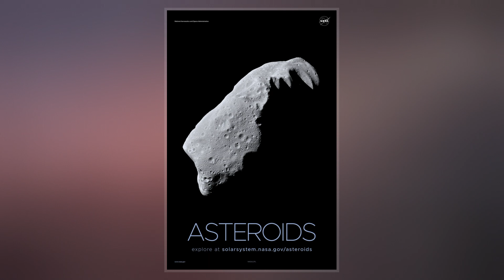243 Ida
Ida, minor planet designation 243 Ida, is an asteroid in the Koronis family of the asteroid belt. It was discovered on 29 September 1884 by Austrian astronomer Johann Palisa at Vienna Observatory and named after a nymph from Greek mythology. Later telescopic observations categorized Ida as an S-type asteroid, the most numerous type in the inner asteroid belt. On 28 August 1993, Ida was visited by the uncrewed Galileo spacecraft while en route to Jupiter. It was the second asteroid visited by a spacecraft and the first found to have a natural satellite.